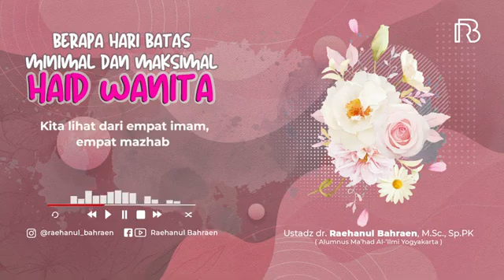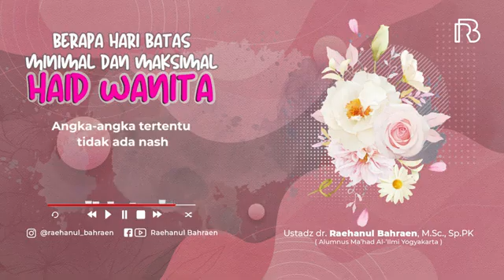AUDIO ALGHUROBA.HAID WANITA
Video dari (أبو فاجري/إحسان )